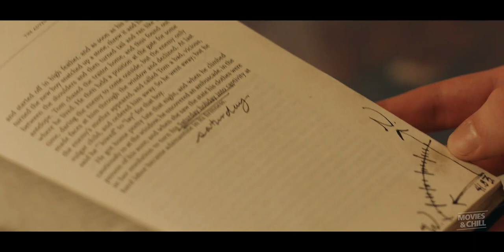THE QUEST FOR TOM SAWYER'S GOLD Official Trailer (2023)